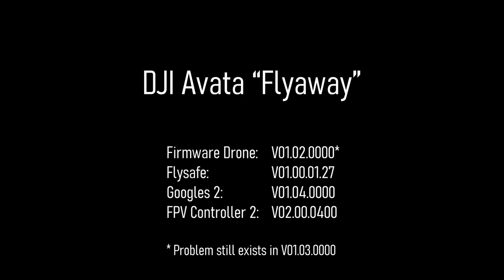Is DJI Avata dangerous to fly right now?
It seems something went very wrong with the DJI firmware updates V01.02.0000 & V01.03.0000. My Avata is getting uncontrollable when switching into M or when falling back into N. The sensors go crazy, show completely nuts values, remote control is overriden by the drone, you only can wait for the drone getting conscious again hoping no one will get hurt.
Today the Avata got nuts after just getting the motors idling indoors, leading to a fierce crash into the ceiling and back to the floor again.

I do consider the Avata as highly dangerous right now.

Beware!